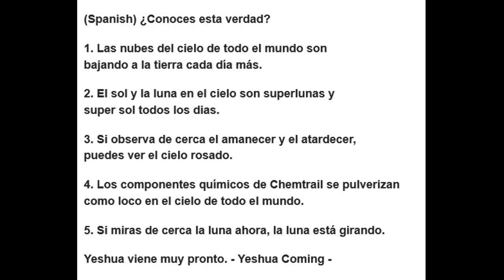Sep 19 2022 ¿Conoces esta verdad? Mira al cielo.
1. Lincoln Airport (W)
2. Seeley Lake Airport(E)
3. Bozeman Pass
4. Youkon River Bridge
5. Thorne Bay(W)
6. Bald Mountain(E)
7. Wolf Creek Pass

WeatherCams

(para referencia)
Dec 16th 2020 Reorganización integral de mensajes sobre el Arrebatamiento (Spanish) 휴거종합정리편 스페인어 2시간

(Spanish) ¿Conoces esta verdad?

1. Las nubes del cielo de todo el mundo son
bajando a la tierra cada día más.

2. El sol y la luna en el cielo son superlunas y
super sol todos los dias.

3. Si observa de cerca el amanecer y el atardecer,
puedes ver el cielo rosado.

4. Los componentes químicos de Chemtrail se pulverizan
como loco en el cielo de todo el mundo.

5. Si miras de cerca la luna ahora, la luna está girando.

Yeshua viene muy pronto. - Yeshua Coming -

(English) Do you know this truth?

1. The clouds of the sky from all over the world are
coming down to the earth more and more every day.

2. The sun and moon in the sky are super moon and
super sun every day.

3. If you look closely at the sunrise and sunset,
you can see the pink sky.

4. The chemical components of Chemtrail are spraying
like crazy in the sky around the world.

5. If you look closely at the moon now, the moon is rotating.

Yeshua is coming very soon.   - Yeshua Coming -